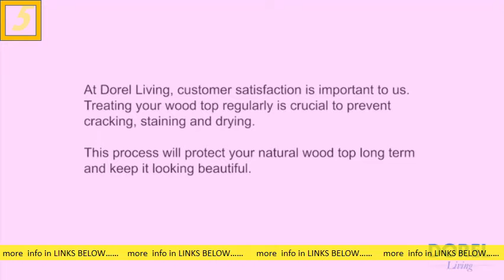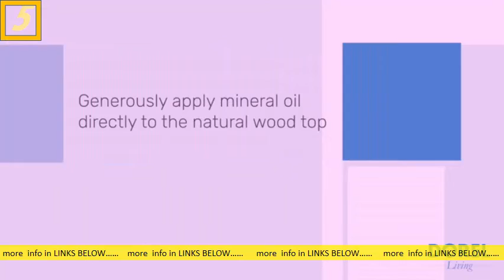Most Wished 5 Kitchen Islands Carts To Obtain Online 2021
Resultados webKitchen Islands & Carts | Amazon s: amazon Kitchen. s: amazon Kitchen. En cachéTraducir esta página 24 of 1000 — Discover Kitchen Islands & Carts on Amazon at a great price. Our Kitchen & Dining Room Furniture category offers a great selection of. ‎Yaheetech Kitchen Island. ‎SONGMICS Bamboo Kitchen. ‎Small Kitchen Islands & Carts ‎Large Kitchen Islands & Carts ‎Kitchen Carts Otras pre tas de los usuariosDoes IKEA have islands? Are kitchen islands movable? Does Costco have kitchen islands? Can you buy an island for your kitchen? Enviar comentarios Resultados webKitchen Islands & Carts - Rolling, Metal, Butcher Block - IKEA s: ikea cat kitche. s: ikea cat kitche. En cachéTraducir esta páginaFind the perfect kitchen island or kitchen cart to enhance your kitchen storage and add countertop space! Shop wooden, metal, and butcher block options. Kitchen Carts & Islands : Target s: target Kitchen & Dining Furniture s: target Kitchen & Dining FurnitureShop Target for Kitchen Carts & Islands you will love at great low prices. Choose from contactless Same Day Delivery, Drive Up and more. ‎With Wheels ‎Wood Top Kitchen Island. ‎White ‎Gray Resultados webKitchen Islands & Carts at Lowes s: lowes Kitchen-is. s: lowes Kitchen-is. En cachéSimilaresTraducir esta páginaFind kitchen islands & carts at Lowe's today. Shop kitchen islands & carts and a variety of home decor products online at. Kitchen Carts - Carts & Utility Tables - The Home Depot s: homedepot Fur. s: homedepot Fur. En cachéTraducir esta página 48 of 268 — Portable kitchen islands can provide a wide range of features including drop leaves, butcher blocks, towel racks, wine storage, drawers and. Buy Kitchen Carts Online at Overstock | Our Best Kitchen. s: overstock subcat s: overstock subcatEn cachéSimilaresTraducir esta página 60 of 562 — These carts come with shelves or drawers to store must-have items, and can often double as a kitchen island. Types of Kitchen Carts. Se ing. Kitchen Islands & Carts | Costco s: costco kitchen-c. s: costco kitchen-c. En cachéSimilaresTraducir esta páginaCreate a centerpiece for your home that provides storage & additional work space with kitchen islands & carts from Costco.